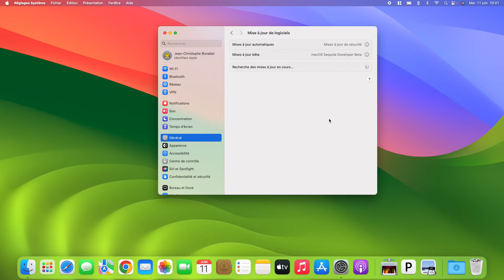Comment télécharger et installer macOS Sequoia 15 (beta)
Voici comment télécharger et installer macOS Sequoia 15.0 sur votre Mac.